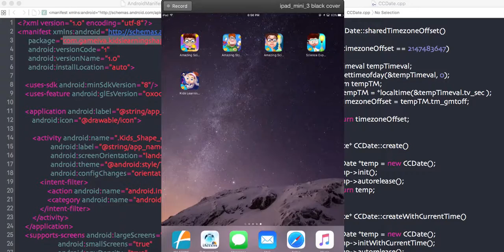Kids Learning Planets - Source Code Video By Sell My Source Code.